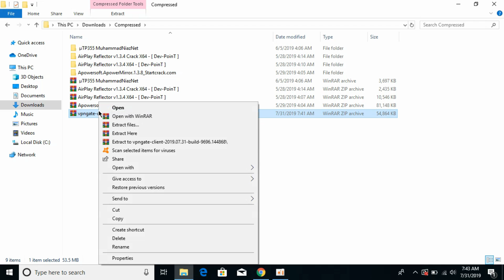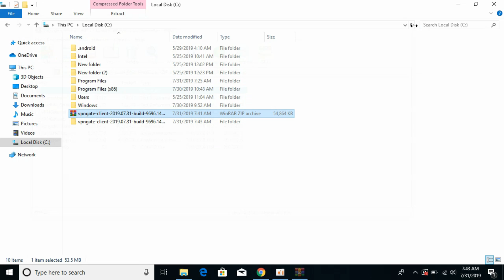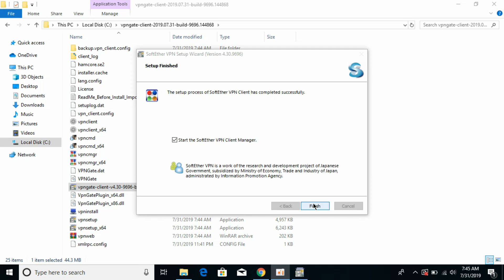How to Install SoftEther VPN Client on Windows 10 (Quick & Easy)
Learn How to Install SoftEther VPN Client on Windows 10. It is simple process to download and install SoftEther VPN  on Windows 10, follow this video.

0:00 Intro
0:05 Install SoftEther VPN Client on Windows 10